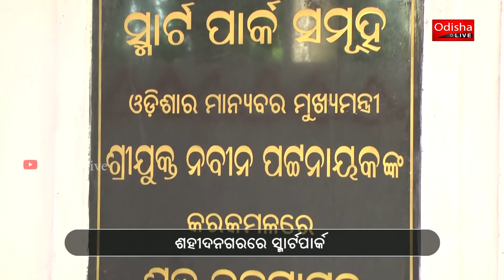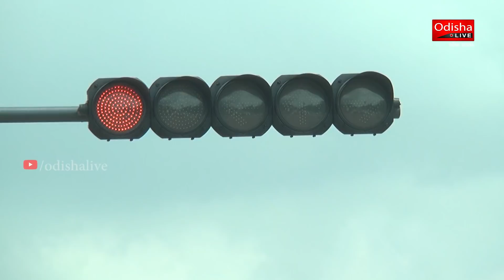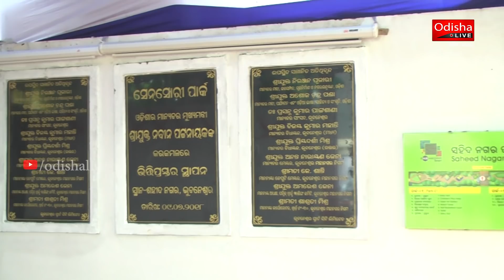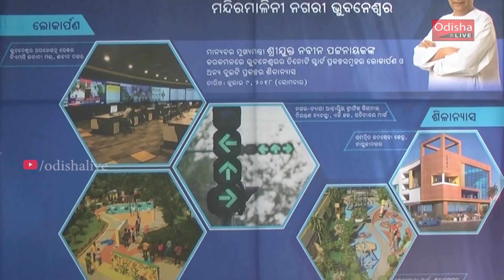CM Naveen Patnaik Inaugurates Smart City Operations Centre @Bhawani Mall, Bhubaneswar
Odisha CM Naveen Patnaik inaugurated Smart City Bhubaneswar Operations centre on 9th July 2018 at Bhawani Mall, Smart city office . Adaptive Traffic control system was also inaugurated by CM on 9th July.

For always being informed, and entertained find us here:

An OdishaLIVE Web Production.

Bhubaneswar-751017 (Odisha).